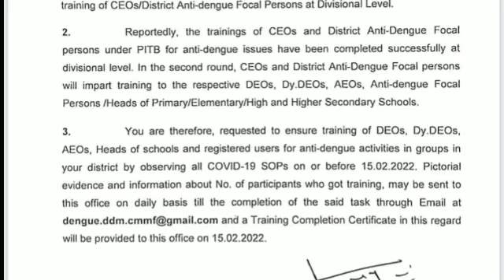Anti dengue activity||Teacher training notification||Abdul karim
Training of Focal Persons/ Registered Users For Anti-Dengue Activities